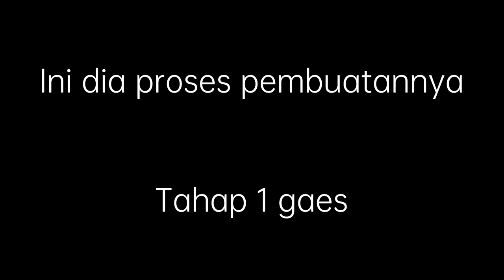Makanan Viral Ini Ternyata Enak Banget | Memek Kuliner Dari Simeulue | Warisan Budaya Tak Benda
Aloha gaes.
Pada video ini kita mau review makanan khas dari Simeulue gaes.
Makanan yang akan kita review kali ini adalah bubur Memek.
Bubur Memek ini adalah makanan asli Indonesia dan khas dari Simeulue.
Bahkan bubur Memek ini sudah diakui mendapatkan Warisan Budaya Tak Benda Indonesia pada Tahun 2019.

Di video ini kita akan melihat apa saja bahan yang perlu disiapkan, bagaimana cara membuatnya serta mencicipi rasa bubur Memek ini gaes.

Sedikit resep untuk bubur Memek ini adalah :
- Beras ketan 250gr
- Santan 1 liter
- Pisang 1 sisir
- Gula secukupnya
- Garam secukupnya

Nikmati lezatnya Memek kuliner khas Simeulue yang rasanya menggoyang lidah.
Lezatnya Memek Simeulue makanan khas Simeulue Aceh.

Bantu dukung kita terus ya gaes.
Terima kasih 🙏🏼